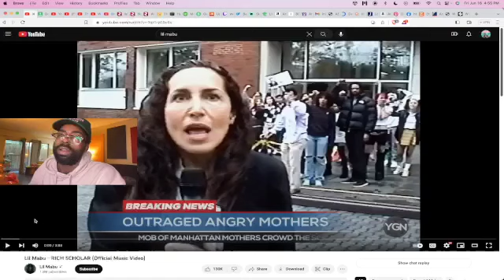Lil Mabu - RICH SCHOLAR REACTION (HIT OR SHIT?)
YO LIL MABU BE ENTERTAINING AS HELL DOG. I LOVE IT!